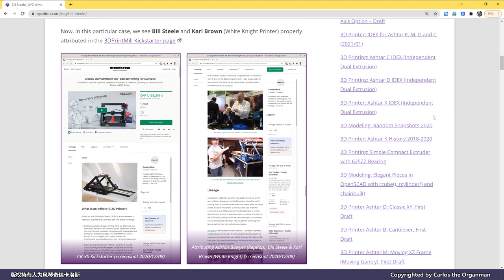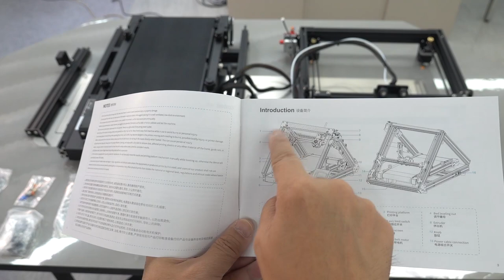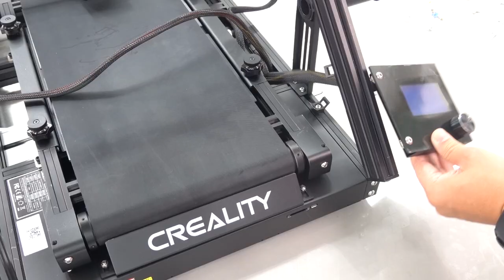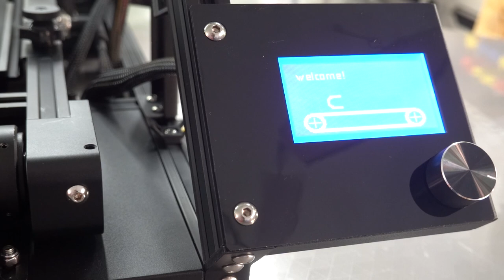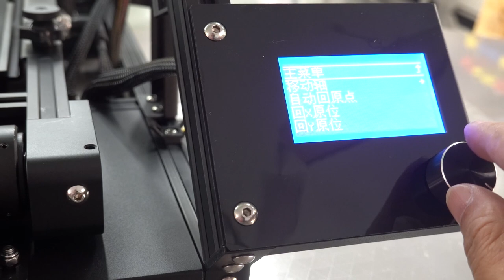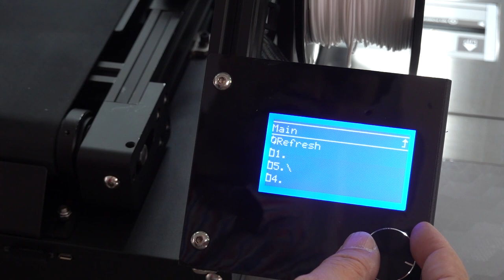【創想系列】無限Z的CR-30 PrintMill，開箱及安裝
等了又等的CR-30 PrintMill終於到手，連軟件都未裝，便急不及待與大家開箱分享啊！一起來學習安裝及調平吧！